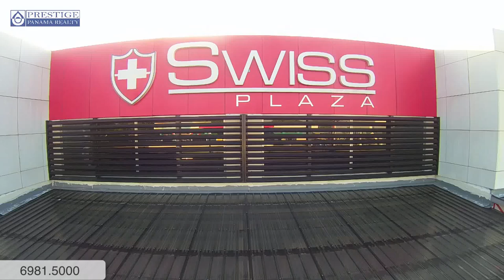Plaza Swiss ALQUILER Locales COMERCIALES. Estacionamiento y gran ubicación. Chiriquí.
Los mejores locales EN ALQUILER en David - Chiriquí disponibles ya! UBICACIÓN, PRECIO Y PARQUEO
The best commercial space for rent in David Chiriqui. Great LOCATION, PRICE AND PARKING

ID: 346  |  Tipo: Local comercial

Precio (USD): Desde $1,535.00

Área Total: Desde 123 m2  |

Dirección: Chiriquí. Vía Interamericana

Descripción:
Tenemos unos locales que serán sumamente de su agrado. De todos los locales que tenemos estos cumplen con todos los requisitos que una empresa busca: UBICACIÓN, PRECIO, Y ESTACIONAMIENTOS!!!

Con Acabado:

Nº Entrepiso Planta baja Total ALQUILER
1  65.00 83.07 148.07 B/. 2,170.00
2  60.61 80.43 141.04 B/. 1,940.00
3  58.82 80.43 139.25 B/. 1,920.00
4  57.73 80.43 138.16 B/. 1,905.00
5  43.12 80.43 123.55 B/. 1,740.00
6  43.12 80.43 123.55 B/. 1,740.00
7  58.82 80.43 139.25 B/. 1,920.00
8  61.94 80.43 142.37 B/. 1,955.00
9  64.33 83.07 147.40 B/. 2,160.00

Deseamos mostrárselos, llámenos al 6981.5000

ID: 346  |  Type: Commercial leasing

Price (USD): From $1,535.00

Total Area: From 123 m2  |

Address: Chiriquí. Vía Interamericana

Description
These commercial space will be one of your favorites, it has all the conditions you are looking as as entrepreneur, LOCATION, PRICE AND PARKING SPACE!

Ready to move in:

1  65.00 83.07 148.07 B/. 2,170.00
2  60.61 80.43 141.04 B/. 1,940.00
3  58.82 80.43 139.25 B/. 1,920.00
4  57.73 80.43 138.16 B/. 1,905.00
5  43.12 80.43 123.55 B/. 1,740.00
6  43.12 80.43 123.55 B/. 1,740.00
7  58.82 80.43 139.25 B/. 1,920.00
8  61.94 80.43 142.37 B/. 1,955.00
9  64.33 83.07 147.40 B/. 2,160.00